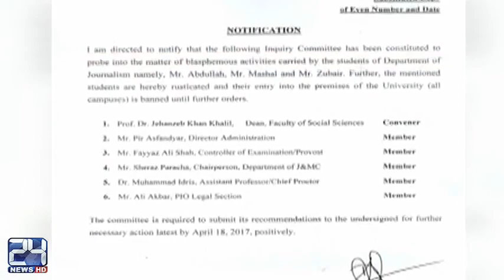Mashal Khan killing case in Mardan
24 News HD is one of the leading news channels of Pakistan bringing you the latest current affairs from Pakistan and around the world.